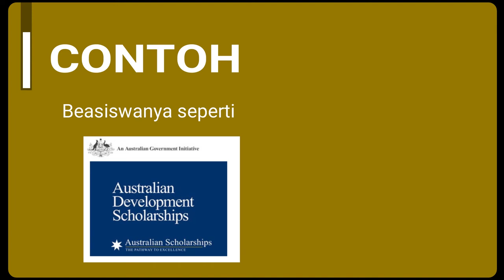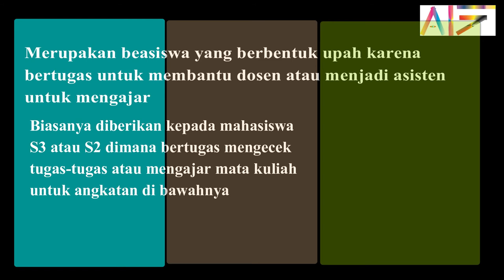MACAM MACAM BEASISWA LUAR NEGERI